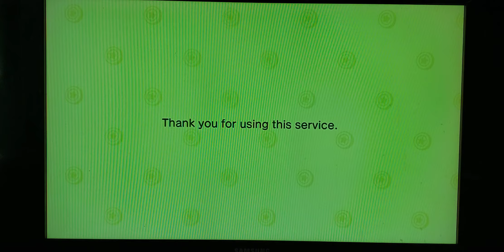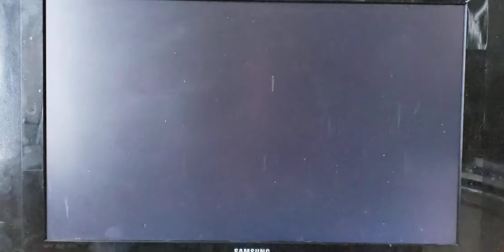Lets play animal crossing new horizons part18 day 4 of Aura :)